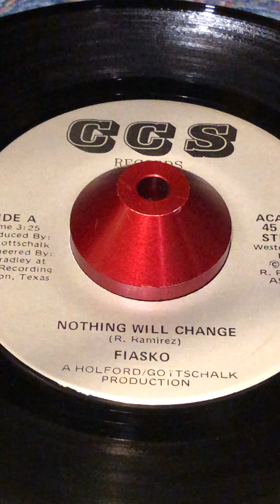FIASKO - Nothing Will Change - 1981 Houston Texas 45